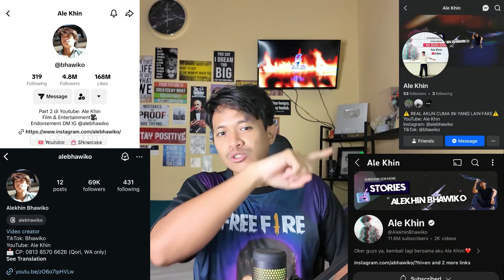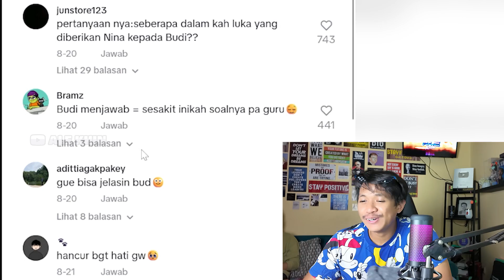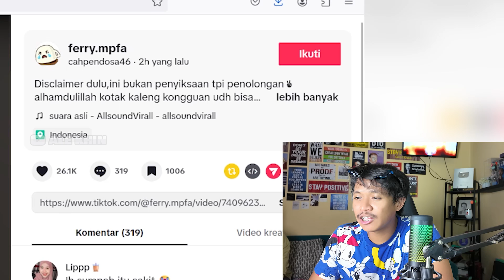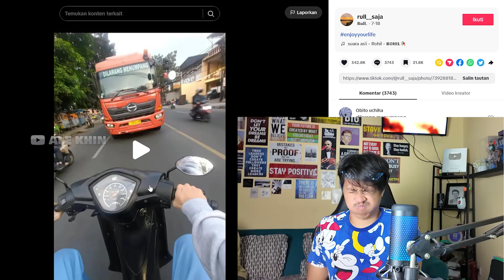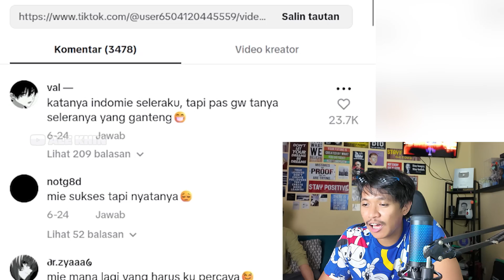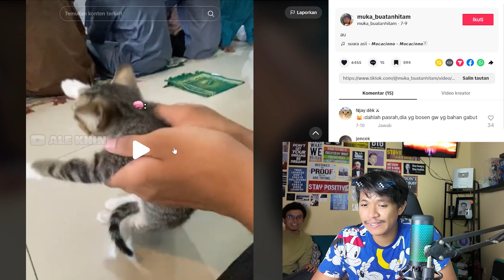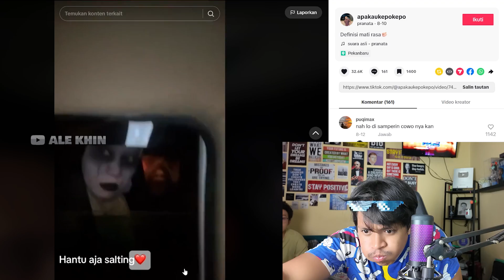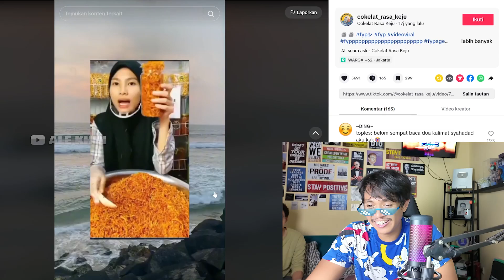SAMPE MUNCRAT MUNCRAT GUE LIAT INI‼️ | Try Not To Laugh Challenge 12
Challenge kalo video lucu yang kalian tag ke akun sosmed aku bisa bikin aku ketawa langsung aku tf limapuluh limapuluh~